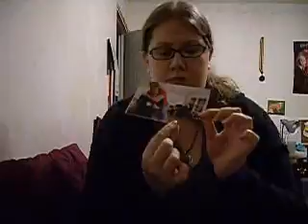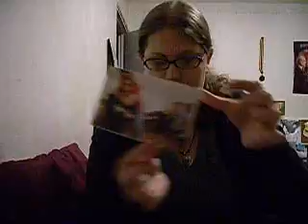Tour De Nerdfighting Recap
In which Sara discusses in depth every second of the Tour De Nerdfighting 2008 stop in Westport, CT on November 12, 2008.

Warning: It's long. Lengthy and will probably bore you.